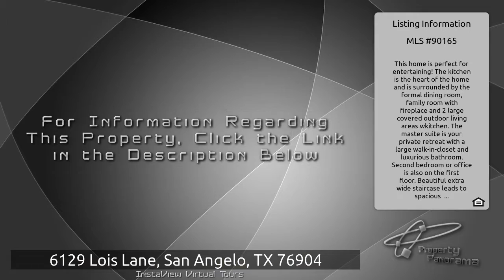6129 Lois Lane, San Angelo, TX 76904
is the place to go if you are seeking homes for sale near 6129 Lois Lane, San Angelo, TX 76904. Courtesy of Addresses Real Estate